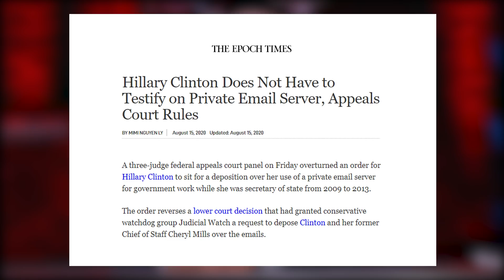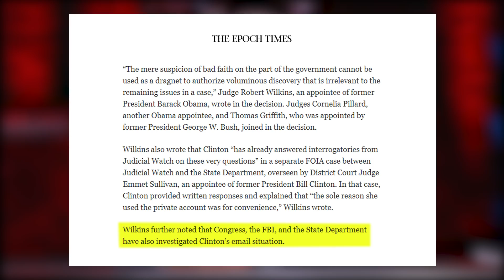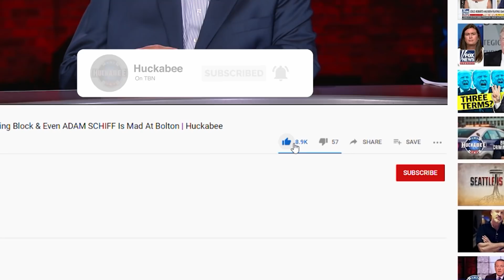Hillary Clinton SKATES Again! | Breakdown | Huckabee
Hillary Clinton does not have to TESTIFY regarding her private email server. How is she getting away with this? When Clinton was Secretary of State, she used her own server to hide classified information. Congress, the FBI, and the State Department have investigated Clinton's email situation and they dismiss what she did. Why? Don't miss an ALL-NEW Breakdown!